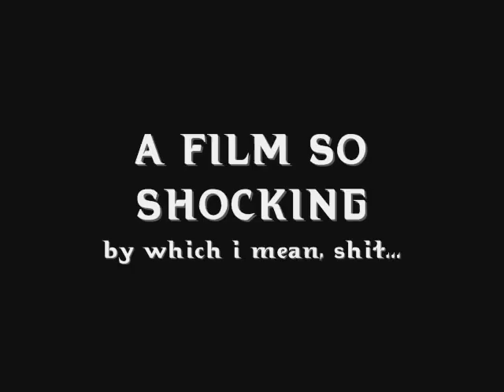Fundraiser (2006) - Hellraiser Parody Official Trailer #1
Trailer for the much awaited GFBM production, 'Fundraiser.' In an attempted to raise some quick cash to pay off their debts J.P (Josh Hodge) and his lazy house-mate (Luke Jones) venture into the loft to find old crap to sell. Little did they know among their possession is a Rubik's cube, that when solved brings fourth demons from hell!